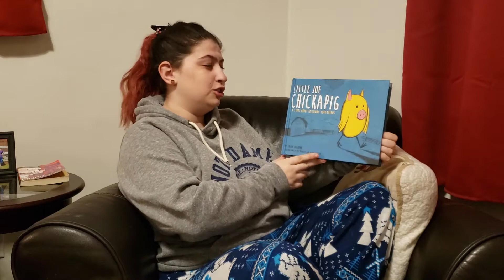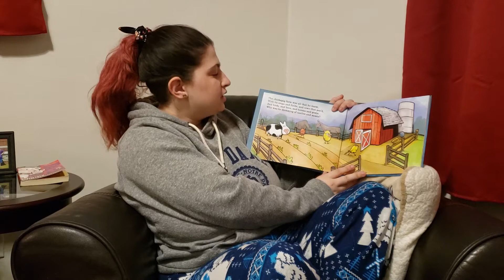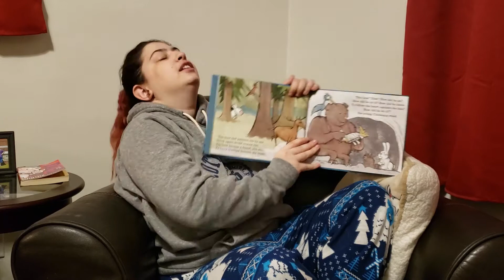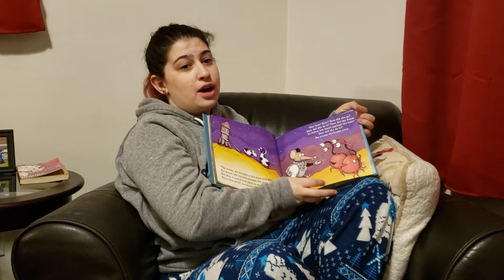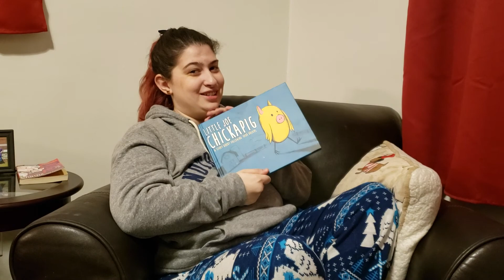Little Joe Chickapig by Brian Calhoun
Another Ms. Harper special! She's completely right, I love Little Joe and his story, and I hope you do too.